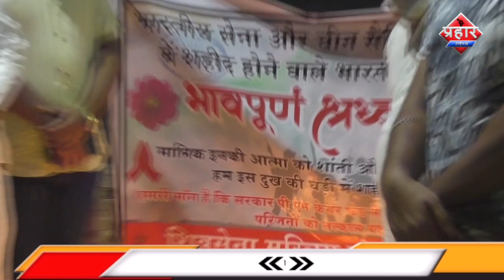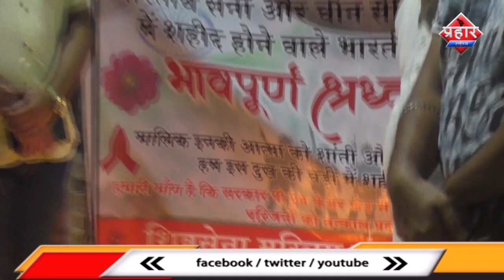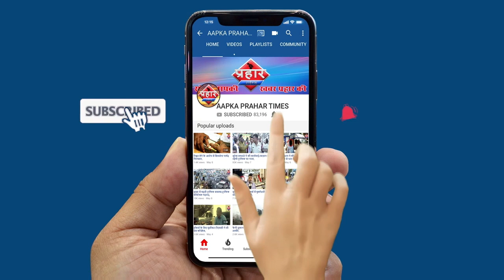चीन के सैनिको द्वारा शहीद किये गए जवानो को श्रद्धांजलि दी गयी||Aapka Prahar Times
चीन के सैनिको द्वारा शहीद किये गए जवानो को श्रद्धांजलि  दी गयी||